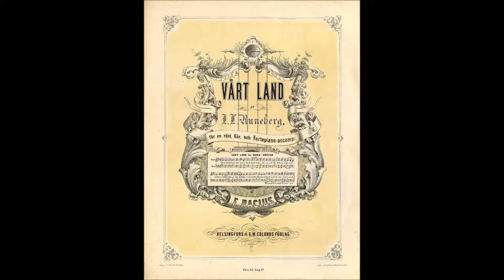VÅRT LAND (MAAMME), Tor van Pyk till pianoackompajemang 1901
Här kommer en av de första inspelningarna av J. L. Runebergs och F. Pacius' "Vårt land" ("Maamme"). Inspelningen är gjord av den svenskamerikanske tenorsångaren Tor van Pyk till pianoackompanjemang i Chicago 1901.

Tässä laulaa ruotsinamerikkalainen tenori Tor van Pyk laulun "Vårt land" ("Maamme"). Levytys tehtiin pianonsäestyksellä Chicagossa v. 1901.

Bild och ljud går under public domain.